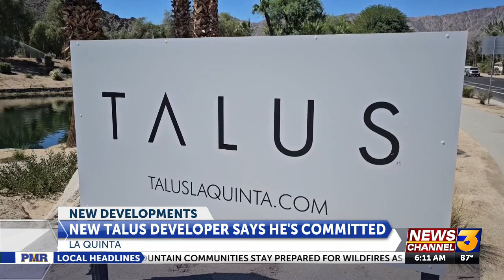New potential Talus La Quinta developer says he’s still in on building the long-delayed ...